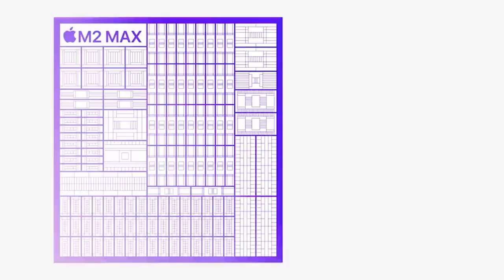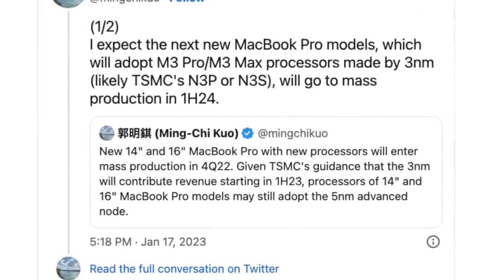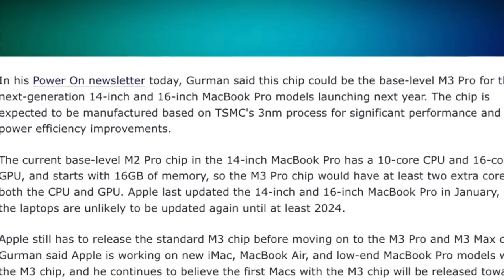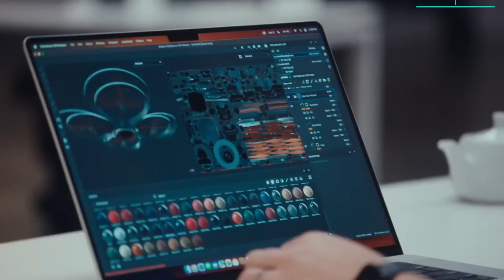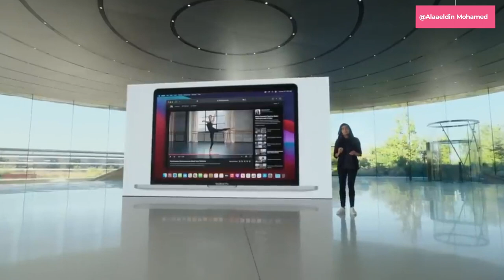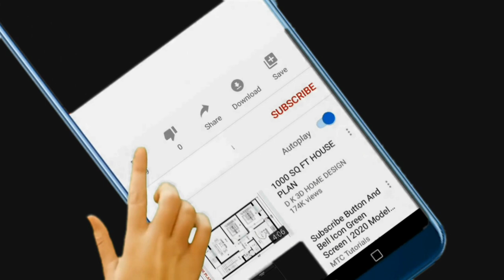Why Does the M3 Mac Pro Exist?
0:01 Should you buy a MacBook M2 now or wait for the M3 chip?
0:07 M1
0:024 Apple's latest M2 PRO
0:37 Apple m2 ultra
0:53 The latest M2 chips
1:00 macbook pro
1:25 release date and price
1:27 the new Apple M3 Chip
2:24 Specs
3:31 CPU
3:42 12 CORE CPU
4:28 Lenovo Yoga Book 9i gen7
4:38 outlook
5:34 switch from windows to macbook os